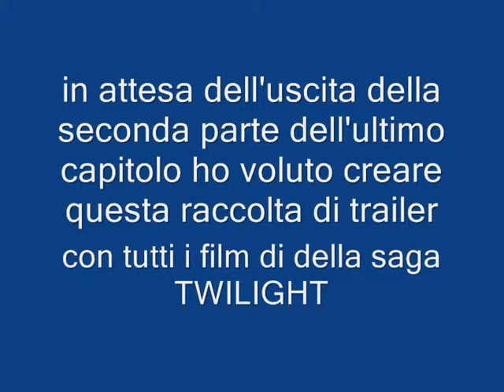The Twilight Saga Trailer Collection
questo video lo dedico ad una mia carissima amica che vive solo per questa saga :)